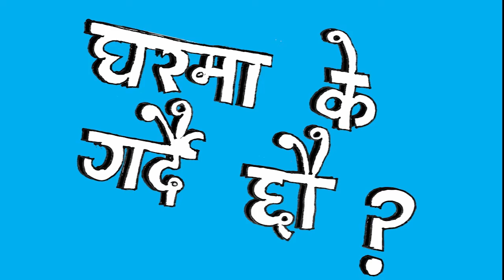🏠घरमा के गर्दै छौ?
लकडाउनको यो समयमा बालबालिकाले घरमा बसेर कसरी आफ्ना दिनहरू काटिरहेका छन्? हेरौं उनीहरूको क्रियाकलापका केहि रमाइलो झलक!